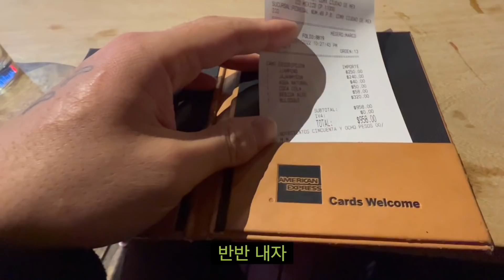멕시코 여사친과 한식당 직원 즉석 소개팅 시켜주고 온종일 데이트하기 그리고 만취 [멕시코 ㅂlog]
븅스타 @comicoreano